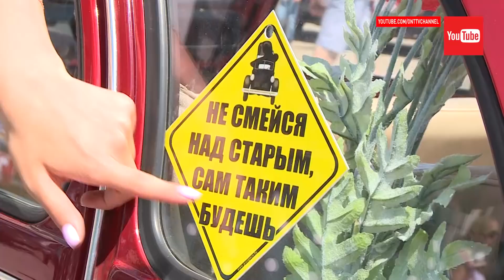Ралли и выставка ретро-авто в Минске. Что же там увидела Дежурная по городу?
В 11 раз в столице в один день и в одно место съехались любители старинных авто. Красота, да и только! 50 экипажей из Беларуси и России приняли участие в удивительных соревнованиях. Ведь к ним допускались лишь автораритеты до 1980 года выпуска! И каждая машина уникальна и интересна. На ралли ретро-автомобилей заглянула и наша дежурная по городу.